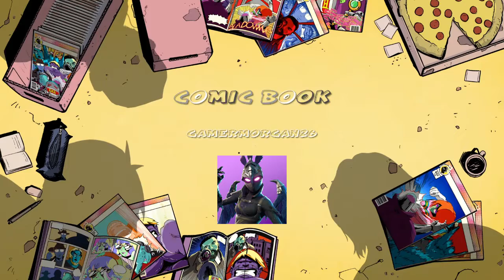Minecarft pt 1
Sorry